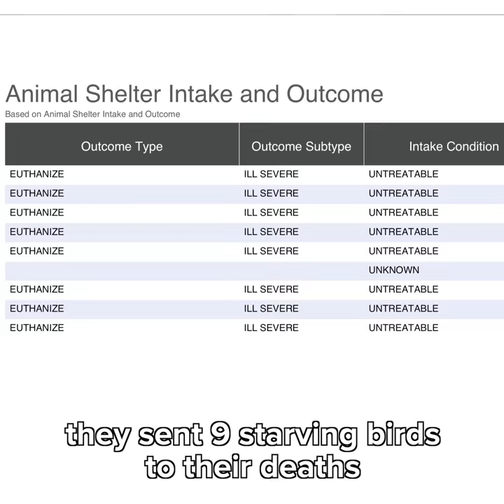Farm Owner Assaults Activists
Support DxE's lifesaving work and legal battle for the right to rescue by donating